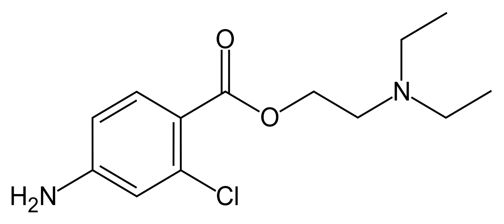Chloroprocaine | Wikipedia audio article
This is an audio version of the Wikipedia Article:
Chloroprocaine

SUMMARY
Chloroprocaine (trade name Nesacaine, Nesacaine-MPF) (often in the hydrochloride salt form as the aforementioned trade names) is a local anesthetic given by injection during surgical procedures and labor and delivery. Chloroprocaine vasodilates; this is in contrast to cocaine which vasoconstricts. Chloroprocaine is an ester anesthetic.